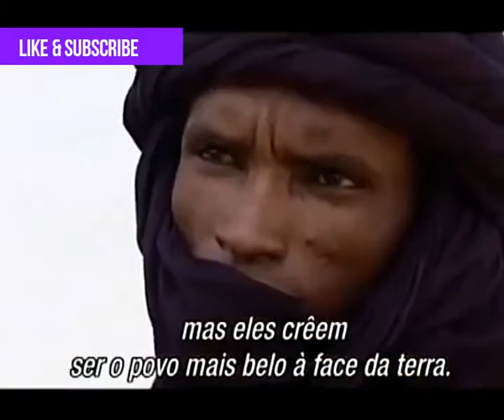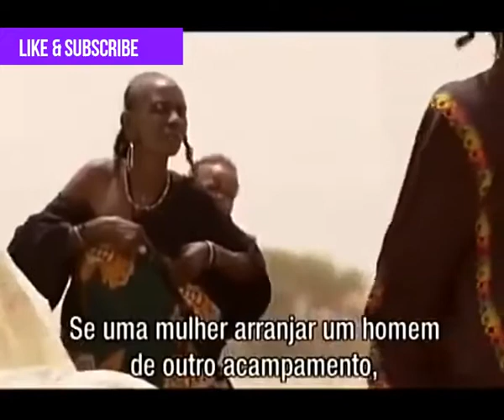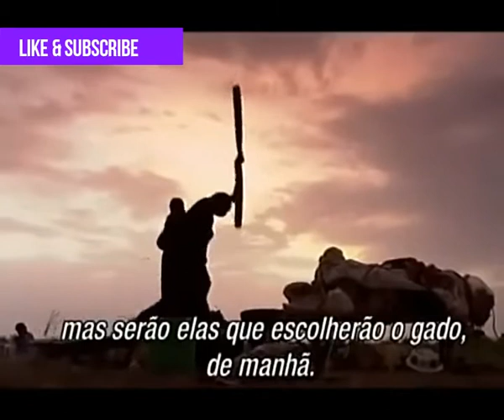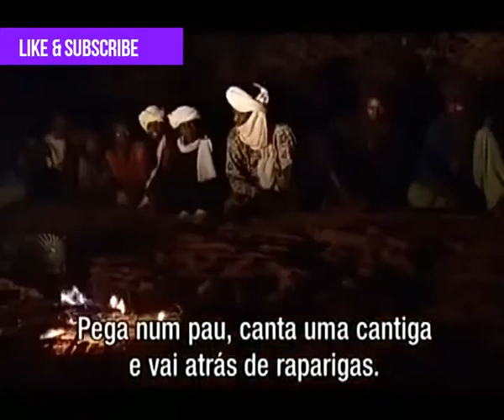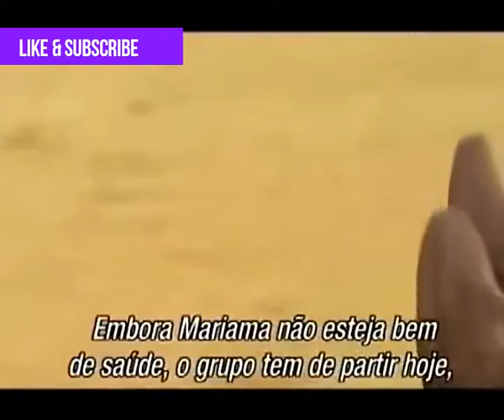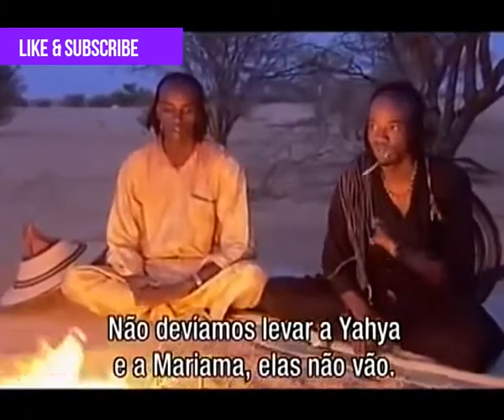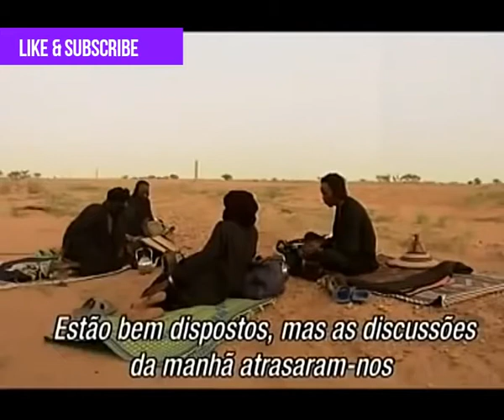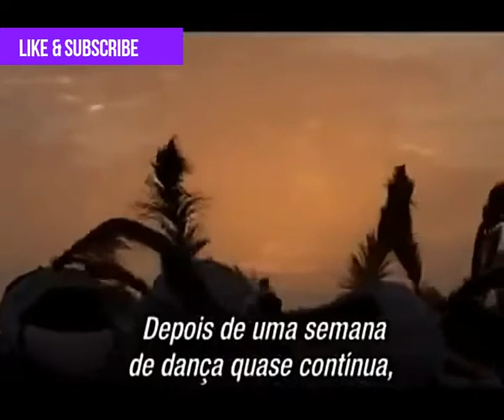Wodaabe-investigative documentaries indigenous - investigative documentaries communities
Key words dont mind

investigative documentaries indigenous - pangarap ko'y dinggin (a documentary on indigenous people's education) | aera tv.
watch ‘investigative documentaries’  thursday nights at 8 pm on gma news tv  hosted and presented by malou mangahas featuring the senatorial candidates for the 2019 mid-term elections.
about the fifth estate : for four decades the fifth estate has been canada's premier investigative documentary program.  it was first time to produce a full-blown investigative documentary.

an excerpt from the philippine center for investigative journalism's documentary on various indigenous peoples of the philippines.this is a documentary on indigenous people's education in philippines  particularly the education of ayta mag-antsi's in capas  tarlac...
it's a girl (full documentary).👽 space documentary live stream.lemmy ~ 2010 documentary.  here you will find full episode documentaries and documentary series  covering true crime  medical  science and more.documentary capturing our first croke park streaming event - the super club weekend of february 18  and 19  2017.. welcome to reel truth the home of amazing documentaries!croke park streaming documentary. 2010 documentary about ian fraser "lemmy" kilmister...
Best documentaries on youtube free says: November 16, 2015 at 4:14 pm
Les meilleurs podcasts et documentaires francais, · best documentaries of all time, · best documentaries on netflix, · best documentaries on youtube 2020,
Best Documentaries On Youtube 2019Best documentaries on youtube science  11 of the best documentaries on YouTube right now | WIRED UKHere is my web blog - best documentaries on youtube historyNow you can watch some of his best documentaries on YouTube for freemovies on hulu, Videos Gratis Mp3, best documentaries on youtube 2018 Camp Rock 2 Full Movie 123movies English, Shazam Online CzBest documentaries on youtube redditAs I Was Moving Ahead Occasionally I Saw Brief Glimpses of Beauty is a 2000 experimental documentary film directed by Jonas Mekas The Family That Walks on All Four
Best Free Documentaries on YouTube Idaily is a place to get your questions answered Keyword: Wonders Of The World (Literature Subject)Top 10 Must Watch Documentaries For Traders And Finance Professionals …
Tag: British Broadcasting Corporation (Production Company) 45 of the best documentaries on Netflix The National Geographic Society is a global nonprofit organization committed to exploring and protecting our planetthese are the best documentaries on netflix.here are 10 of the best documentaries of all time!..
 in this video  i’ll show you more than 10 of the most amazing and best documentaries that you can watch right now on netflix.the best documentary to watch high and sober...top 10 best netflix documentaries to watch now!  in this video  i’ll give you our picks for the top 10 netflix documentaries that you can watch right now.one might even argue that the overall quality of their original documentaries is better than their tv shows and movies.  with so many great documentaries on the streaming service  you have plenty to choose from. Stop by my web page … best documentaries on youtube free Best Documentaries On Youtube 2020 Best Documentaries On Youtube 2019, The Girl Who Drank The Moon Online Reading, In A Communication Loop, Who Gets And Translates The Message11 of the best documentaries on YouTube right now | WIRED UK
Best documentaries on youtube 2018 reddit  Best documentaries on youtube reddit
As I Was Moving Ahead Occasionally I Saw Brief Glimpses of Beauty (2000)
THE FAMILY THAT WALKS ON ALL FOUR